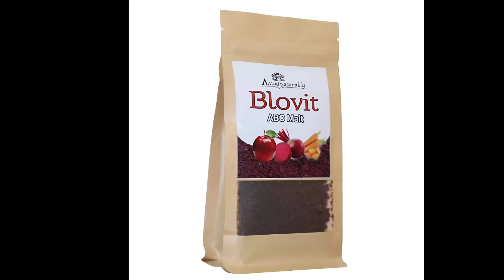ஹரா திரை விமர்சனம் Haraa movie review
suresh menan
singam Puli